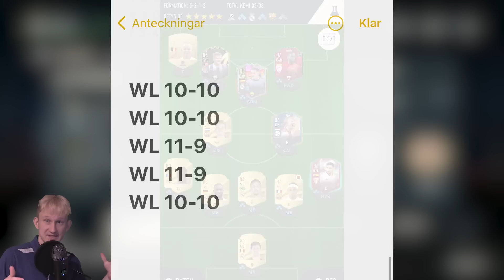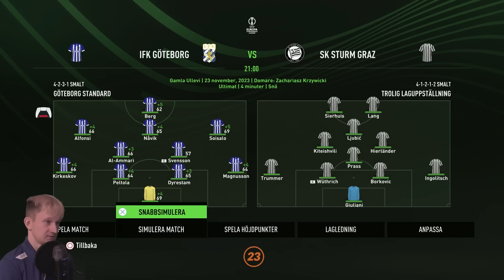"DJURGÅRDEN, MALMÖ OCH BLÅVITT MOT SM-GULD" 😱 | IFK GÖTEBORG KARRIÄRLÄGE - FIFA 23 PÅ SVENSKA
Det blir SM-guld för någon av Djurgården, Malmö och IFK Göteborg! OJJJ!

Låtar: Epidemic Sounds